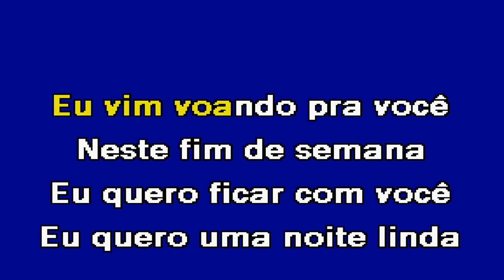APAGA A LUZ E O TELEFONE José Ricardo Karaoke